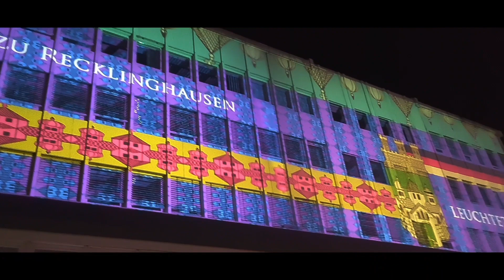Праздник света/ Реклингхаузен сияет/ Неимоверная красота/ Recklinghausen leuchtet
Сегодня мы предлагаем вам посмотреть " Шоу света" в городе Реклингхаузен в 2021 году!
Приглашаем вас с нами!
@5 в Доме не считая...